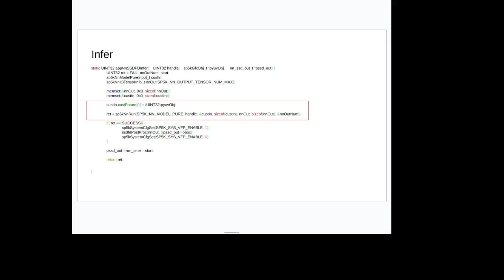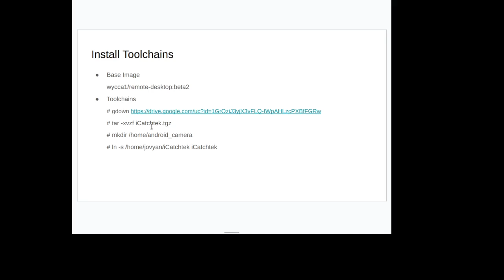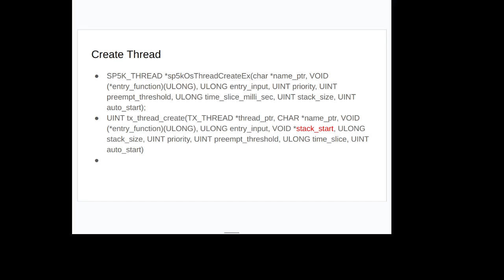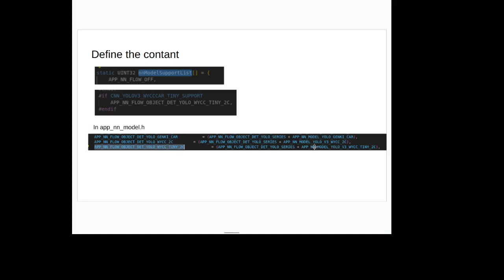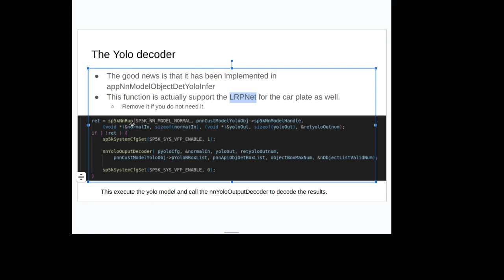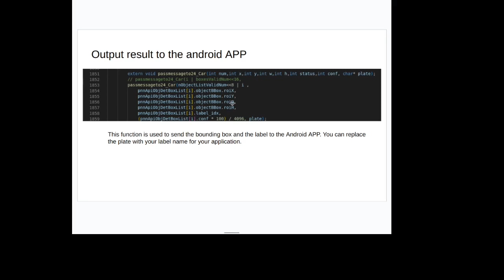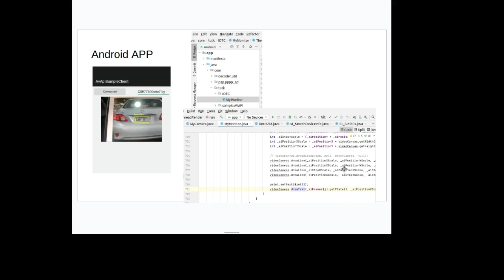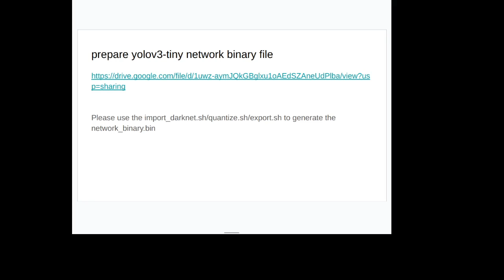prepare vi37 platform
介紹如何使用 vi37 平台